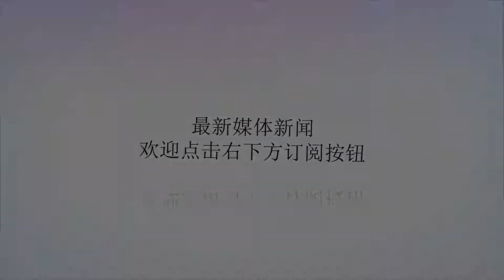美龄最忠实的警卫：蒋介石打宋美龄，“他”总是挡在蒋介石面前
谢谢！作为第一夫人，宋美龄喜欢养狗。蒋介石本是军人，受夫人的“熏陶”，对狗也是爱得不得了。在蒋介石的官邸里，除蒋介石夫妇外，狗就是第一位的。每天蒋介石和宋美龄用完午餐时，一条白狗就会被带进他们的餐厅里。接着，一个侍卫人员拿着盘，让蒋介石和宋美龄调拌狗食。然后，两人开始给它喂食。由于蒋介石和宋美龄都喜欢它，侍卫人员对它十分敬畏，谁也不敢对这条爱犬如何，一不能打，二不能骂。而这条狗却爱仗人势，老爱欺负侍卫们，有时爬到侍卫身上乱舔，有时咬他们的衣服，甚至咬他们的脚。而谁要是被它咬伤了，得自己掏钱去打防疫针，还不敢声张。为什么？因为，一次一个侍卫被狗咬伤了，蒋介石知道了，斥责他：“你不欺负狗，它无缘无故会咬你？”尽管蒋介石每日喂食它，袒护着它。可是，这条狗对宋美龄却比对蒋介石要亲得多。这一点，蒋介石夫妇也很清楚。一次，宋美龄和蒋介石开玩笑说：“你假装着打我，看看它帮谁?”结果出现的场面是：那条狗总是挡在蒋介石面前，不让蒋介石打宋美龄。这条狗，后来被宋美龄称为“最忠实的警卫”。侍卫们背后议论说：“它知道先生怕夫人，所以对夫人比对先生还亲。狗眼看人低，这条狗还真没错。”